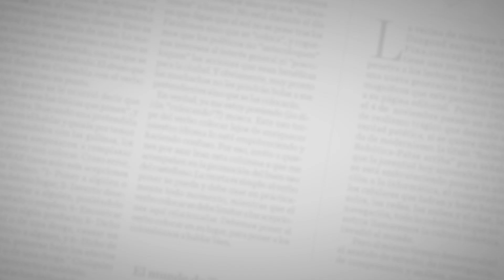Es un “exabrupto” cobro que Electricaribe hace al país: Superintendente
El superintendente de Servicios Públicos, José Miguel Mendoza, aseguró ayer que es un “exabrupto” que Electricaribe pretenda cobrar al Estado colombiano $3,6 billones de deudas “acumuladas desde hace 10 años”.